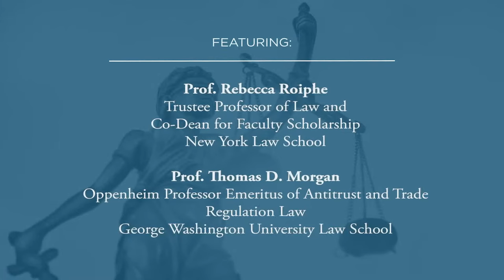[LIVE] Judicial Ethics in the Modern Era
In the modern era, U.S. Supreme Court justices have been cited for what some critics characterize as “controversial” statements, sometimes relating to actual or potential matters before the Court. In some instances, these critiques have been accompanied by calls for recusal in specific cases. More recently, critics have turned to the statements not only of the justices themselves, but of the spouse of one particular justice. In light of these recent developments, what are the free speech considerations for justices and their family members? Although there is no formal code of judicial conduct applicable to spouses or even the justices of the Supreme Court, what are the ethical considerations of these actions? Does Congress have authority to impose an ethical code on this co-equal branch of government, particularly at the level of the Supreme Court?

Featuring:

• Prof. Rebecca Roiphe, Trustee Professor of Law and Co-Dean for Faculty Scholarship, New York Law School
• Prof. Thomas D. Morgan, Oppenheim Professor Emeritus of Antitrust and Trade Regulation Law, George Washington University Law School
• Prof. Michael I. Krauss, Professor Emeritus of Law, Antonin Scalia Law School, George Mason University
• Moderator: Dean Reuter, Senior Vice President and General Counsel, The Federalist Society